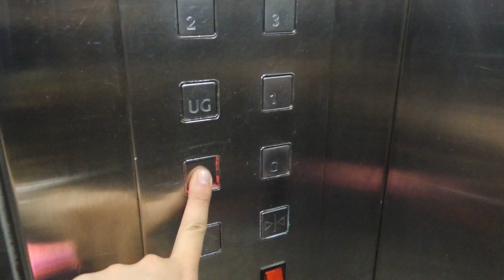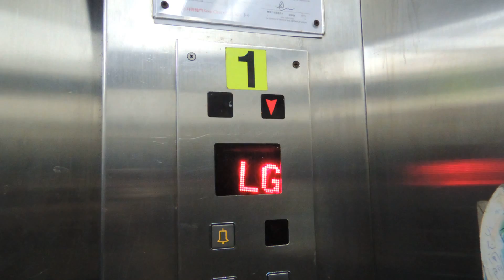油塘工業大廈第3座Fujitec升降機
地址: 香港九龍油塘四山街2號

投入服務年份: 1979

載重量:1650公斤(KG) -22人(Persons)

途經層數:LG,G,UG,1-7 (10層)

這是油塘工業大廈另外一座樓宇，然而並不使用Toshiba升降機，取而代之的是富士達的產品，一共有四部，包括一部自動門客用升降機及三部拉閘貨用升降機。

本機按掣及樓層顯示於1990年代中期被前好歷香港有限公司更換為電子式且內籠被更換為不鏽鋼，但機內樓層顯示器近年被純修理公司-信科工程更換新式。由於風扇掣被關閉，故可聽到機芯驅動的聲音。

除了地下可前往大廈停車場及四山街出口外，LG層更可通往茶果嶺道出口。

Fujitec Traction Elevator at Block 3, Yau Tong Industrial Building, Yau Tong, Kowloon, Hong Kong